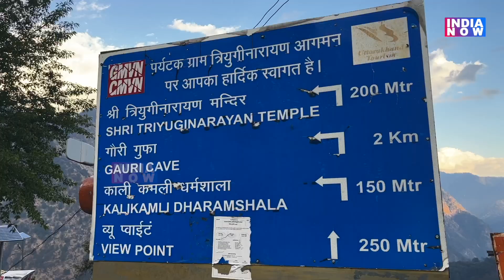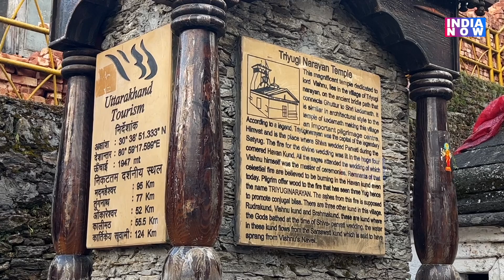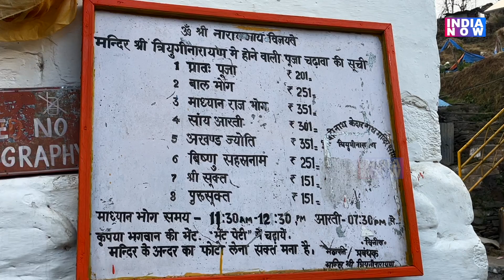शिव-पार्वती का हुआ था विवाह, जहां आज भी अग्निकुंड में लौ जलती है | Triyuginarayan Temple Uttarakhand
आइए जानते हैं कि कहा है भगवान शिव और माता पार्वती का विवाह स्थल.. कहां रचाई थी भोलेनाथ और माता पार्वती ने शादी... कहां है वो पौराणिक मंदिर.. और क्या है उस मंदिर की मान्यता.